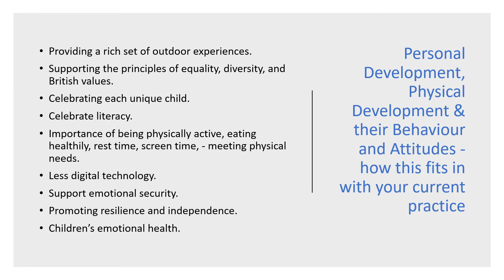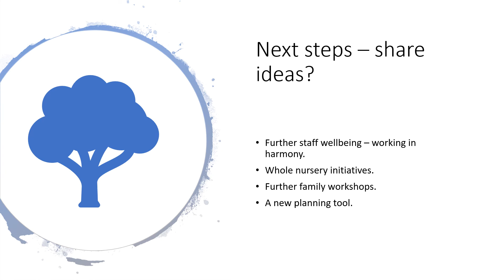Education Inspection Framework FULL Training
Ofsted have changed the way that they inspect early years settings. It is important to understand the latest Inspection Framework in preparation for your inspection.
This training has a strong focus for:
- Putting the curriculum at the heart of the framework
- Putting more emphasis on the quality  of education and care as a whole
- Reducing the focus on data, particularly internal progress data.
This full training has been designed by Regional Early Years Ofsted Experts, it will help your and your practitioners understand the changes against the EYFS.